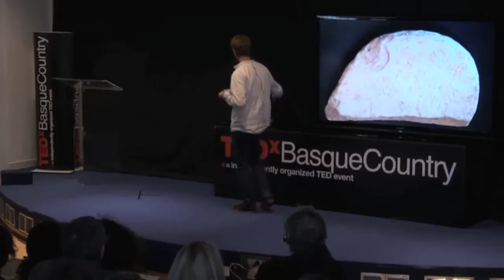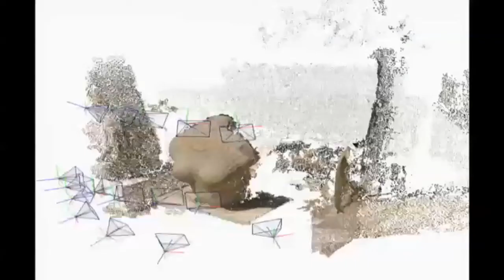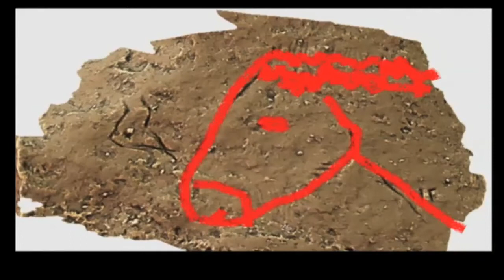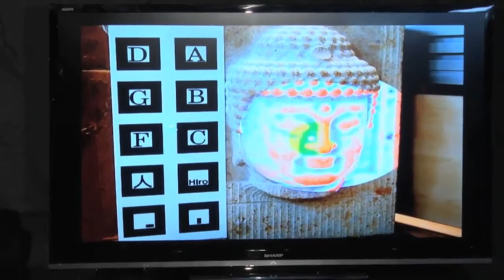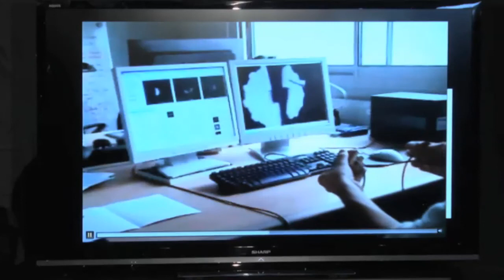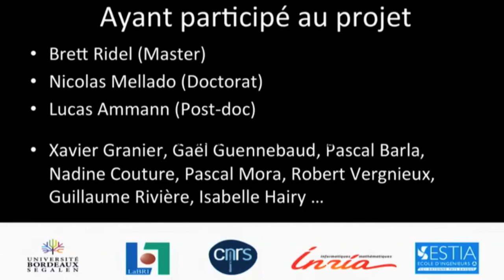L'archéologue du futur : Patrick Reuter at TEDxBasqueCountry 2013